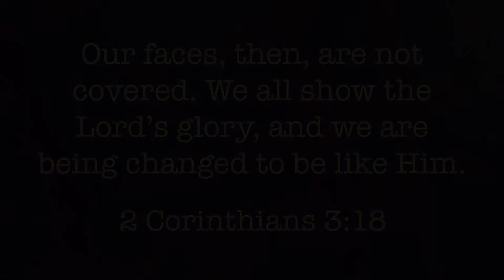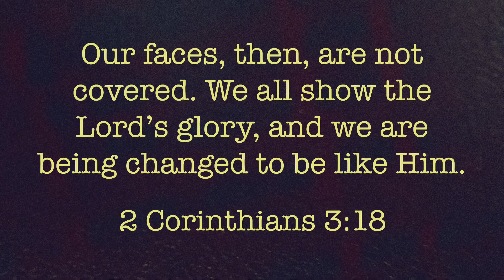Our Faces, Then, Are Not Covered (2 Corinthians 3:18)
Our Faces, Then Are Not Covered (2 Corinthians 3:18)
A Bible memory verse song for the 2nd grade students at Isaac Newton Christian Academy.

Our faces, then, are not covered.
We all show the Lord’s glory,
And we are being changed to be like Him.
2 Corinthians 3:18